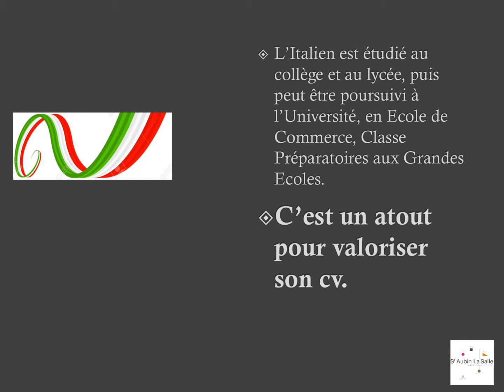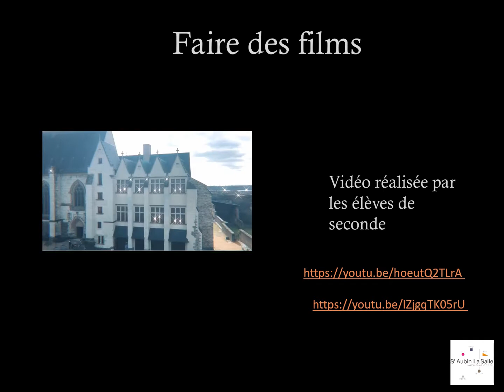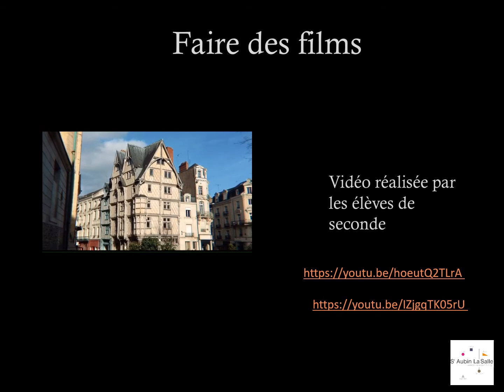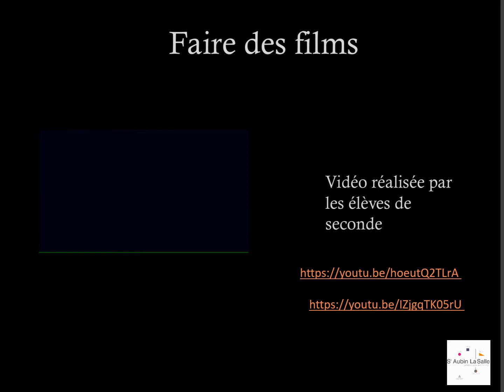Choisir l'italien comme langue vivante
Choisir l'italien, toutes les bonnes raisons expliquées sur cette vidéo